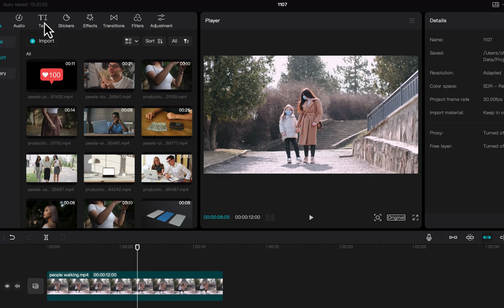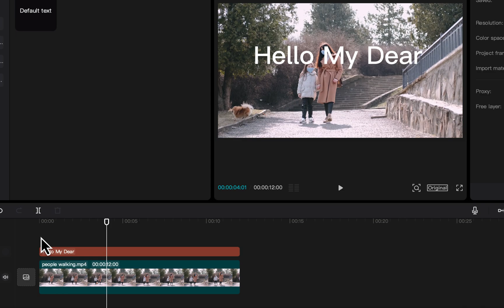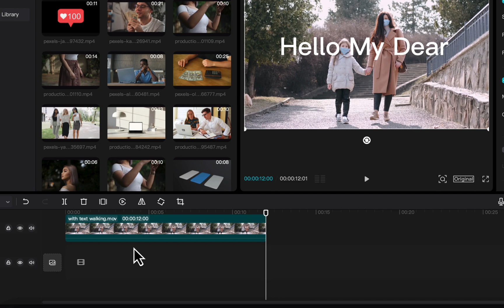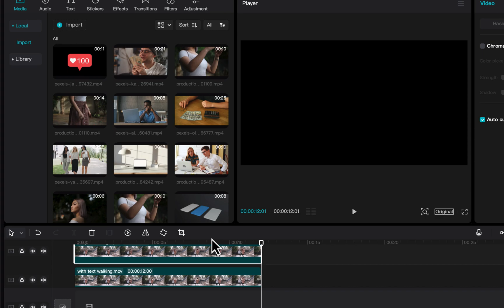Text Behind Person or Object Effect | CapCut Tutorial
Text Behind Person or Object Effect | CapCut Tutorial. CapCut is a cool video editing software that is available on iOs, Android, Windows, and Mac.

This CapCut tutorial shows how to do it using the desktop editor, which works on Mac and Windows.